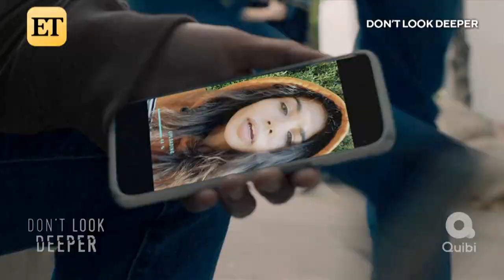Twilight Director Catherine Hardwicke on If She'd Return for 'Midnight Sun'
‘Twilight’ director Catherine Hardwicke chats with ET’s Ash Crossan about helming Quibi’s ‘Don’t Look Deeper,’ starring Helena Howard, Don Cheadle and Emily Mortimer. Hardwicke also reflects on how Robert Pattinson, Kristen Stewart and Taylor Lautner’s presence at Comic-Con in 2008 changed the landscape of the convention as we know it. Plus, whether she would consider directing a film adaptation of ‘Midnight Sun,’ an upcoming ‘Twilight’ novel told from Edward’s perspective.